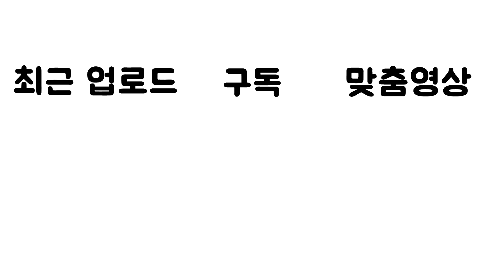[노답뻘짓] 다크소울식 정신단련법 108배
다크소울의 망자들에겐
그들만이 간직하는
정신단련법이 있다고 하는데...

없었습니다

글씨체 : 배달의 민족 주아체

사용 BGM